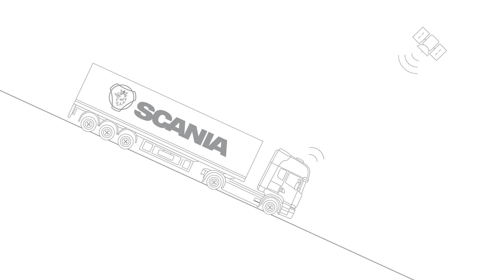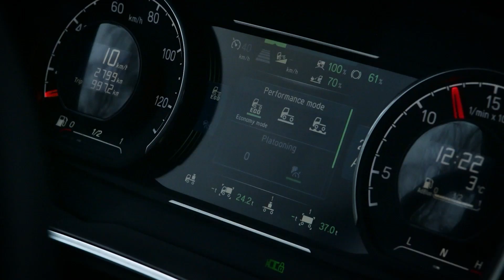Scania'nın Sürüş Modları ve Etkin Tahminli Hız Denetimi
Serbest sürüş modu yakıt ekonomisini sağlamak için otomatik olarak devreye girer. Etkin Tahminli Hız Denetimi ise topografyayı tahmin ederek viteslerle birlikte seyir hızını en uygun şekilde ayarlamak için GPS’i kullanır.
00:00 Eco Roll
00:58 Etkin Tahminli Hız Denetimi
01:28 Scania Sürüş Modları